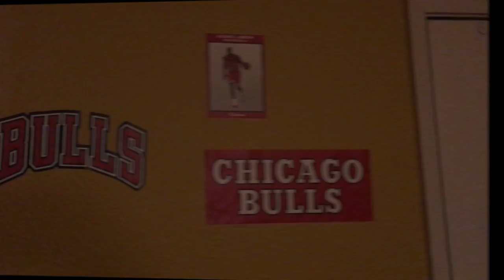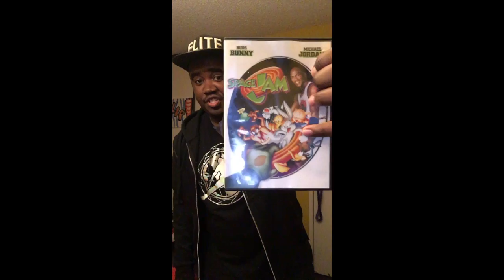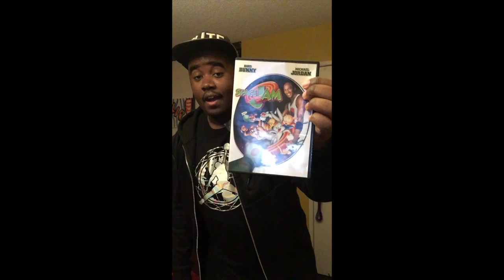Merry Christmas 2016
This video is about christmas 2016 and michael jordan stuff and a christmas present and Michael Jordan Fathead in the wall and chicago bulls and greatest for Michael is a Legendary and the Air Jordan Shoes and Michael Jordan backpack and Xbox 360 game NBA 2k11 game